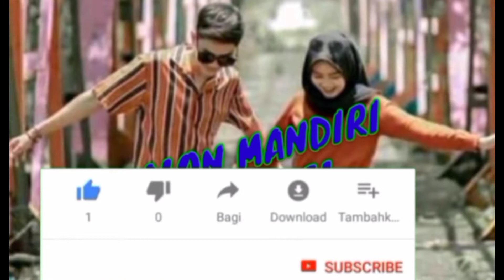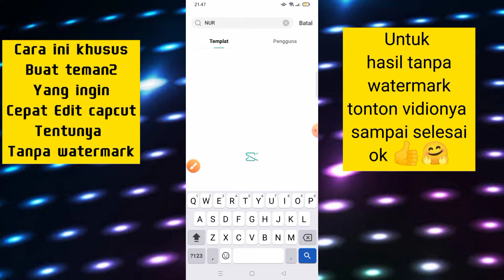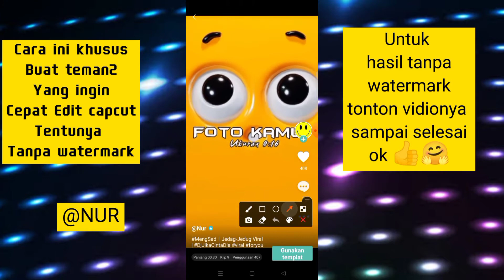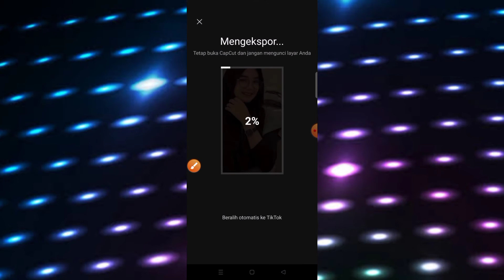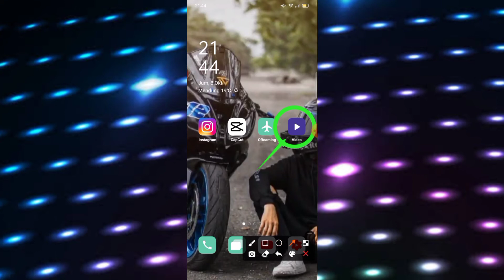Cara Edit Capcut Jedag Jedug Terbaru || [ Dj Jika Cinta Dia ]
Cara Edit Capcut Jedag Jedug || [ Dj Jika Cinta Dia ]

capcut terbaru,
capcut tutorial,
capcut keren,
jedag jedug,
jedag jedug 2021
capcut ff,
viral capcut,
capcut viral,
capcut edit,
capcut aesthetic,
capcut 2021,
capcut viral,
capcut dj,
di capcut,
capcut editor,
capcut efek,
capcut filter,
capcut full beat,
capcut foto,
capcut gratata,
capcut gelombang,
capcut hacks,
capcut amv,
capcut mod,
capcut pro,
capcut terbaru,
capcut 3d,
capcut tutorial
capcut penghasil uang,
capcut apk,